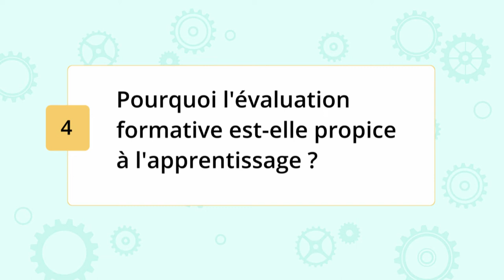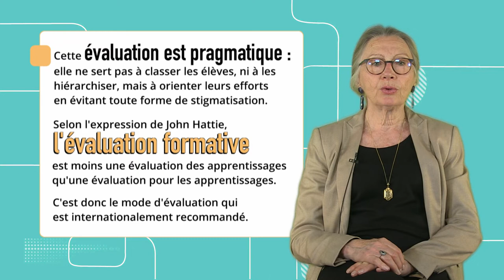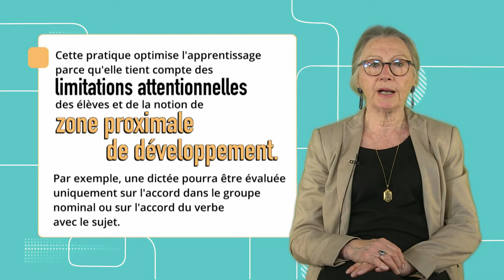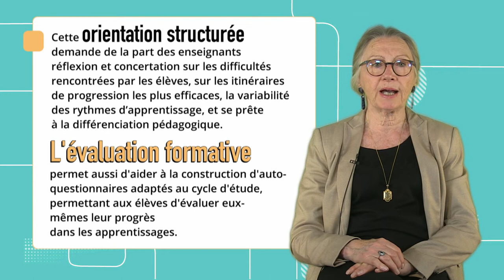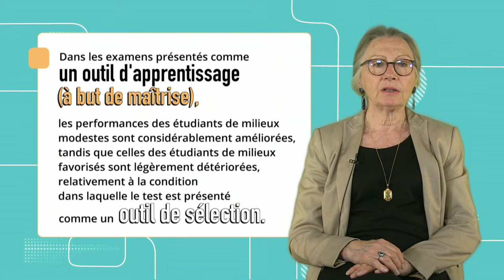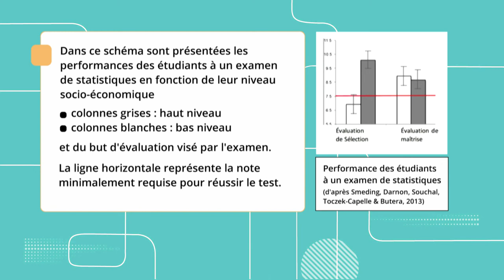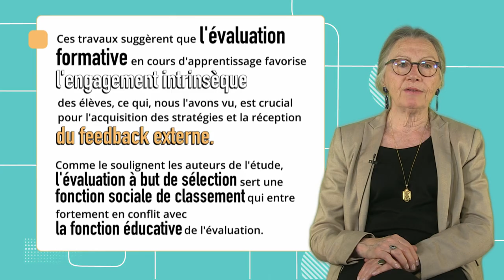Motivation et métacognition 22: Les évaluations propices aux motivations d'apprentissage